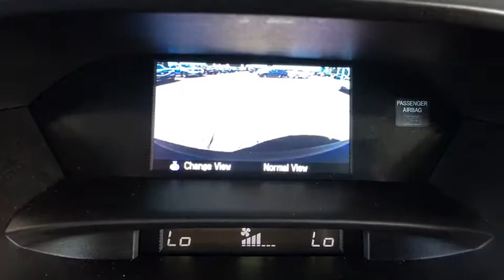2018 Acura RDX Denver, Aurora, Centennial, Parker, Highlands Ranch, CO PA22650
Modern Steel Metallic Used 2018 Acura RDX available in Denver, Colorado at Mile High Acura. Servicing the Aurora, Centennial, Parker, Highlands Ranch, CO area.

Clean CARFAX.Auto-dimming Rear-View mirror, Exterior Parking Camera Rear, Heated Front Sport Bucket Seats, Power Liftgate, Power moonroof.27/19 Highway/City MPG**Acura Certified Pre-Owned Details:* Vehicle History* Transferable Warranty* Limited Warranty: 12 Month/12,000 Mile (whichever comes first) after new car warranty expires or from certified purchase date* Powertrain Limited Warranty: 84 Month/100,000 Mile (whichever comes first) from original in-service date* Includes Trip Interruption and Concierge Services* 182 Point Inspection* Roadside Assistance* Warranty Deductible: $0Located in Denver CO, and also serving Aurora, Parker, Highlands Ranch, Castle Rock, Littleton, Lakewood, Englewood, Lone Tree, Boulder, Colorado Springs, Fort Collins, Centennial, and Golden. All prices include Dealer and Handling of $599.